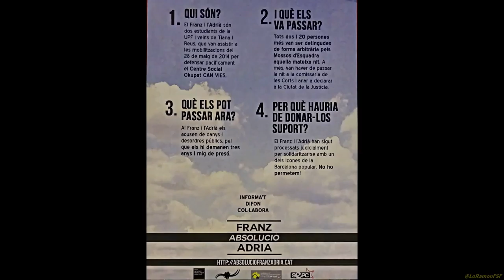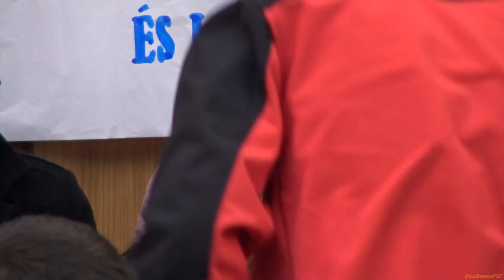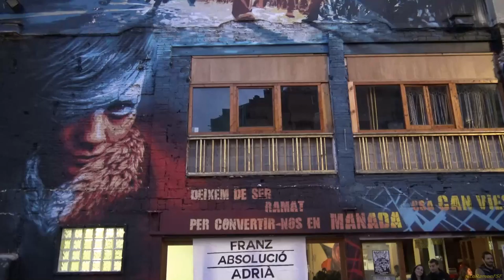Acte final de la campanya per l'absolució d'en Franz i l'Adrià